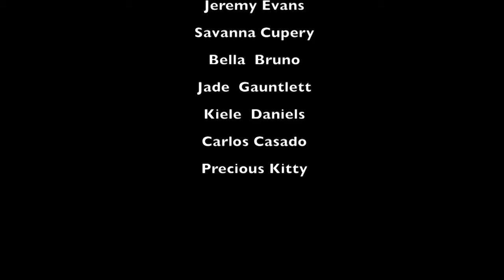106 Nightmare Before Graduation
CHS

Advanced Category